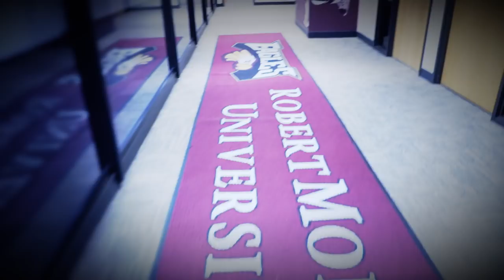The eSports Industry Goes To College | Dell TechnologiesVoice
As the eSports industry grows quickly, it's creating a new type of college athlete.